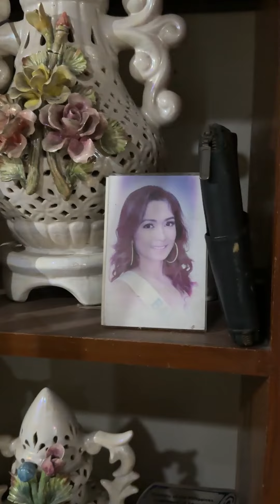給菲律賓老丈人的驚喜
Hello everyone, I am Wil from Fujian, China.I will share my family life here with my Filipino wife and two mixed-race children. Thank you for your support.